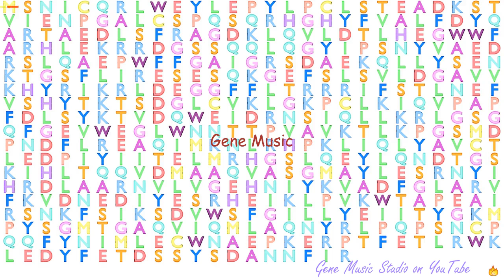Gene Music using Protein Sequence of FRK "FYN-RELATED SRC FAMILY TYROSINE KINASE"